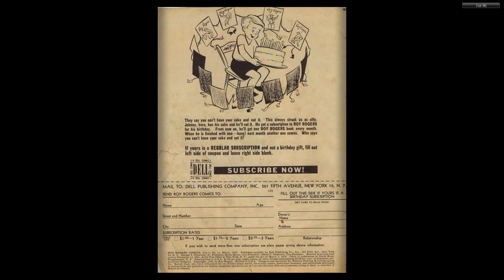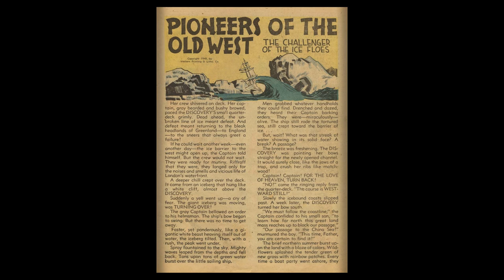Roy Rogers Comics 015 1949